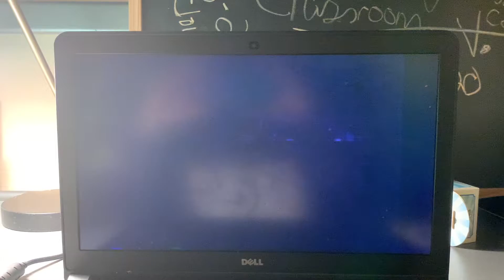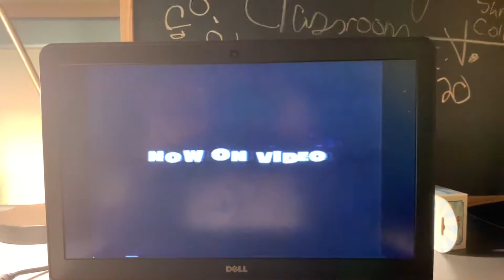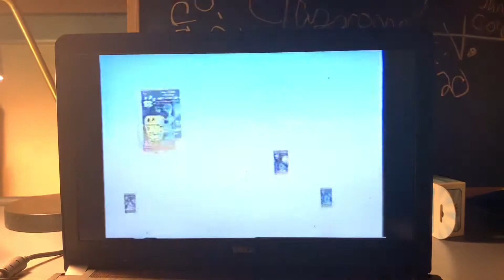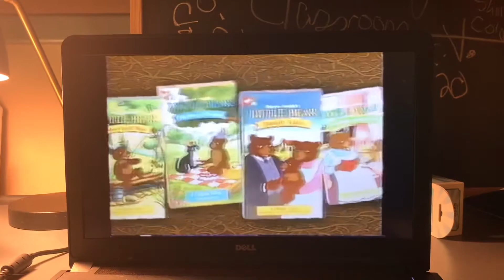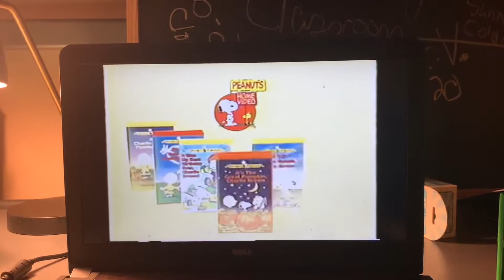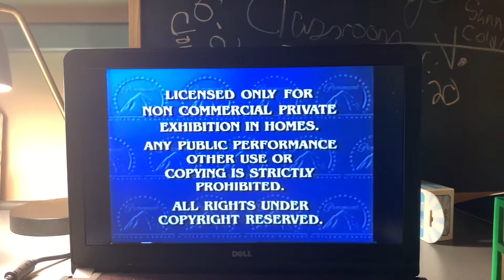Opening To A Blue’s Clues Special BLue’S CLueS BLue’S BiG PaJaMa PaRTY 1999 VHS